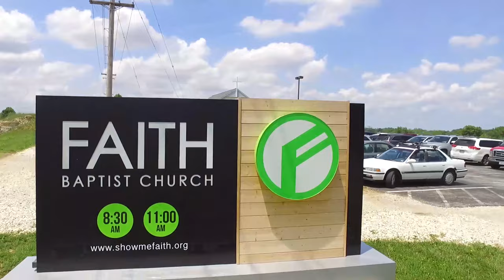St. Alban's Painting Showcase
St. Albans Painting is a residential and commercial painting contractor that has evolved to include general contractor services listed below over the last 15-years in business. Jeff, the owner, is a third-generation painter with over 30-years of experience in the painting industry. St. Albans Painting is a dependable BBB accredited local business you can count on to be your one-stop shop for all your home improvement needs.

Call Jeff at St. Albans Painting to schedule a free estimate.